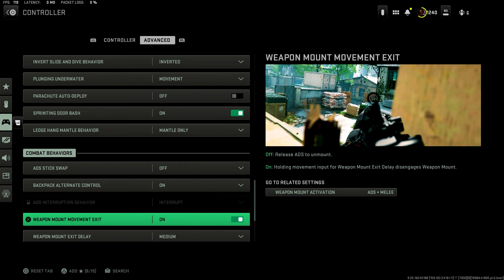BEST Controller Settings (45 KILLS)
Call of Duty: Warzone 2.0 is a free-to-play battle royale video game developed by Infinity Ward and Raven Software for PlayStation 4, PlayStation 5, Windows, Xbox One, and Xbox Series X/S. It is a sequel to 2020's Call of Duty: Warzone.

Related Goats (Check them out): Shoa, parallel tonyhawk, Strahfe BearPig, BabyDillster, Futives, Faze Booya, LuckyChamu, Exoghost, StephGlizzy, CxRobin, Movemental, Handler, Swagg, SeeK, Strahfe, Marathon, Klubo, Kxpture, Tctekk, strahfe, exzachtt, Nahv, MuTeX, Aydan, JoeWo, Faze Nio, Biffle, DiazBiffle, Galex, Metaphor, bunze, LuckyChamu, Huskerrs.